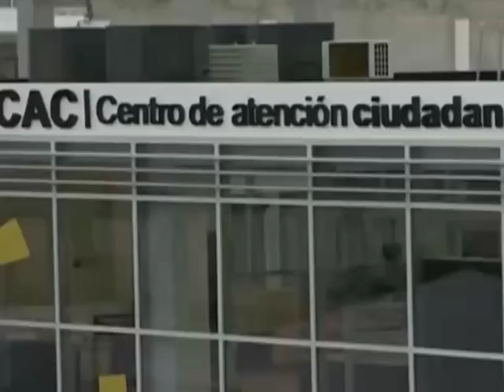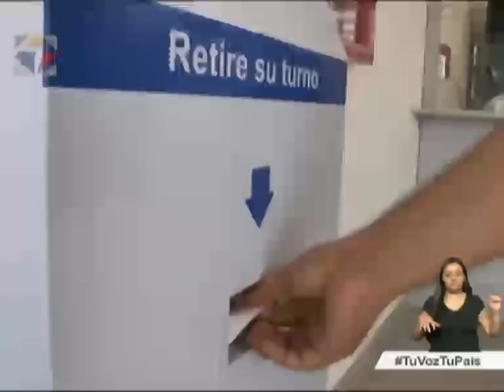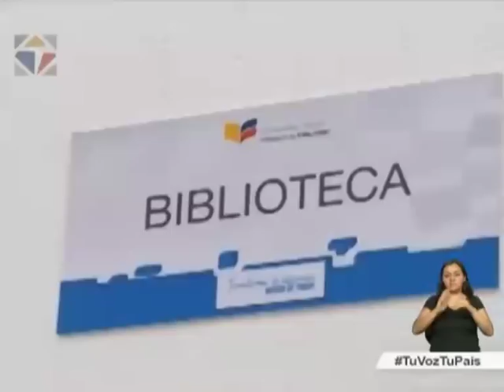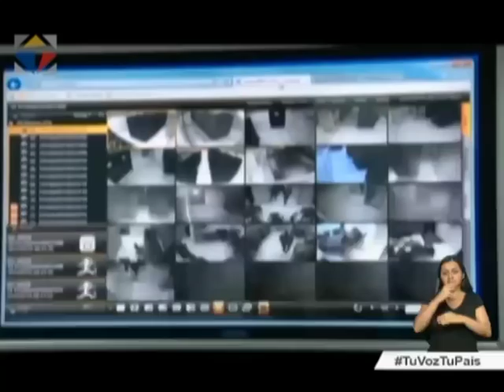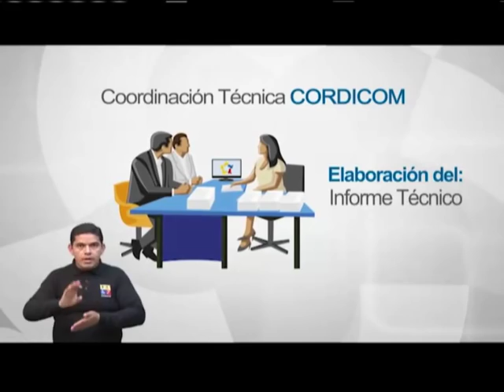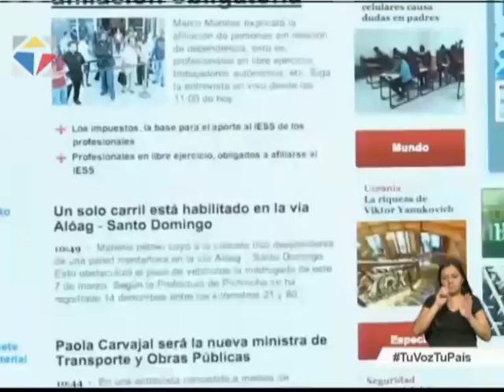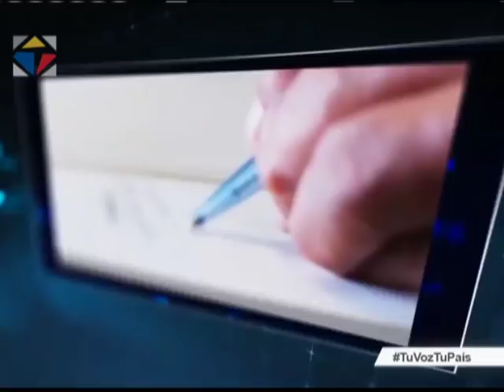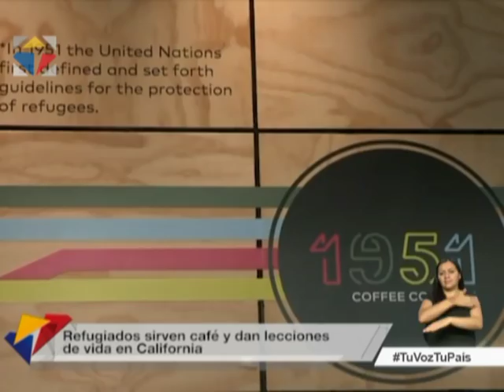Noticiero Ciudadano, tercera emisión 16/02/2017